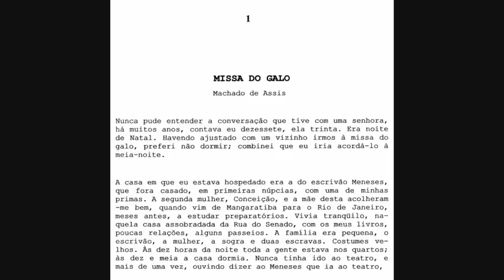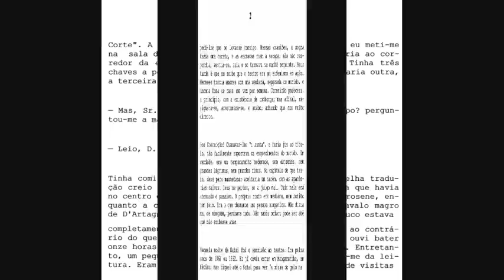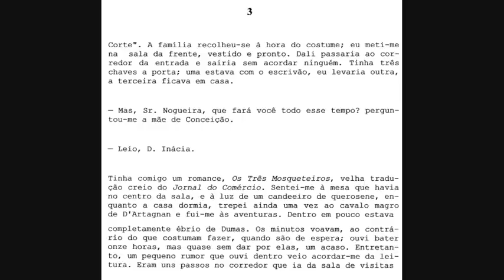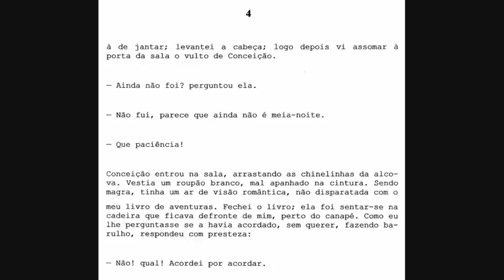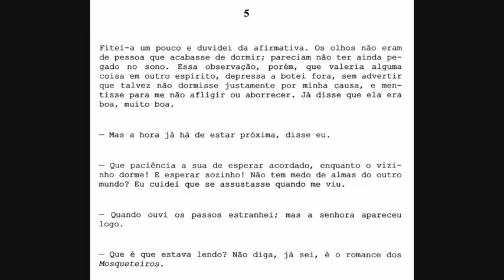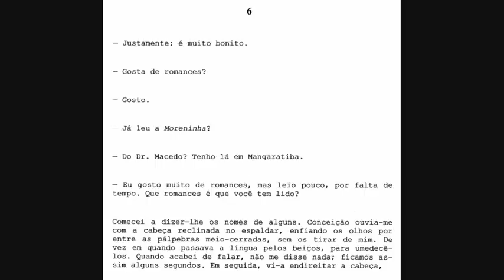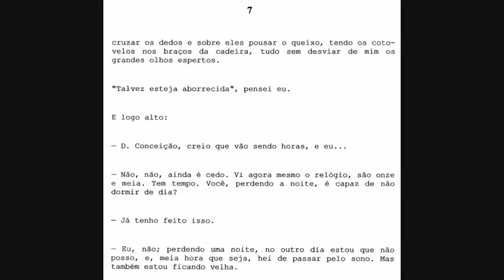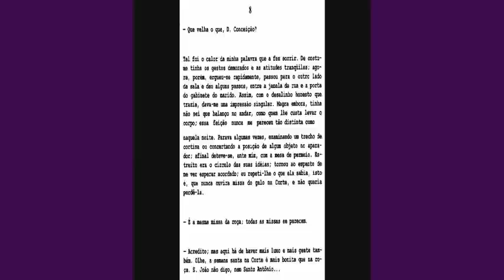Missa do Galo - conto de Machado de Assis - 1ª parte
Críticos e estudiosos de Machado de Assis consideram este um dos melhores contos da literatura brasileira.